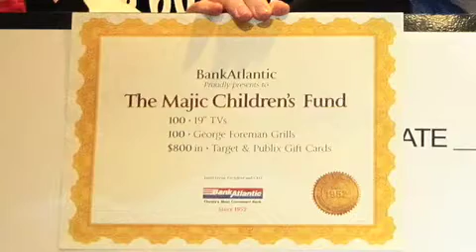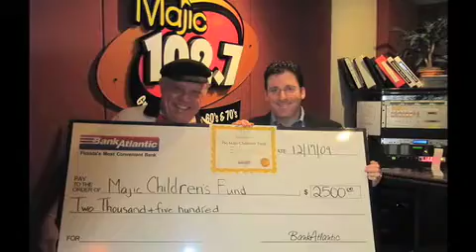In Studio: BankAtlantic gives to the Majic Children's Fund!!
The CEO of BankAtlantic personally stopped by to Majic Mornings to drop off a large check to give to the Majic Children's Fund!!